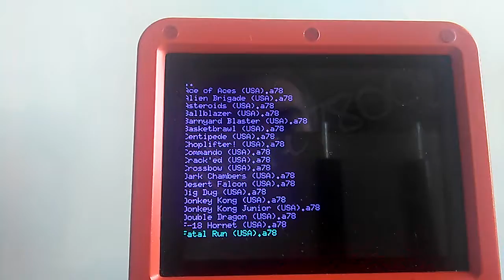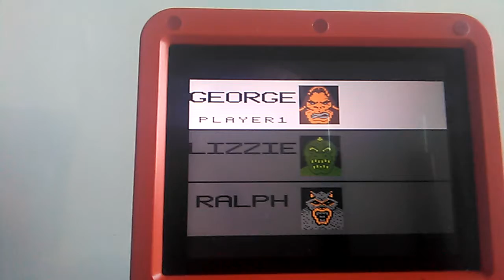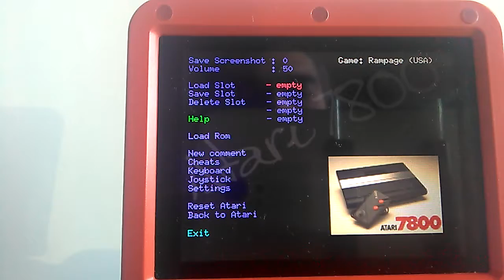Atari 7800 for Bittboy/Pocketgo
Dingux-7800, new Atari 7800 emulator for Miyoo consoles (Bittboy, Pocketgo, Powkiddy V90 and Q90)